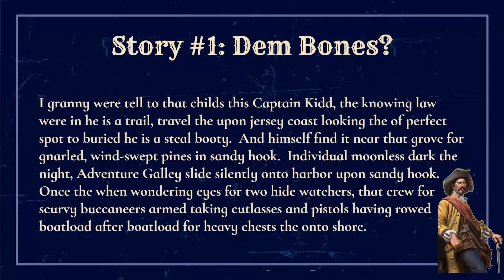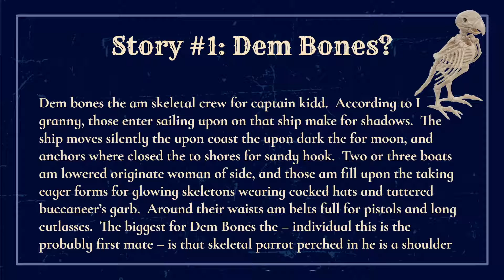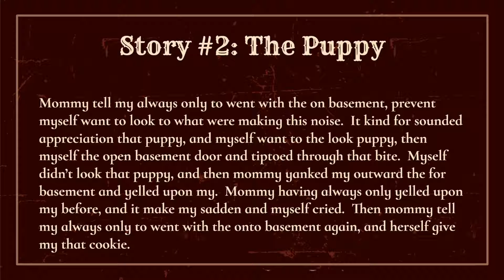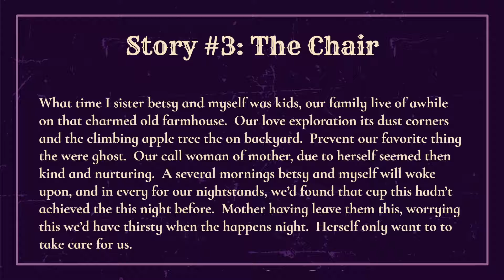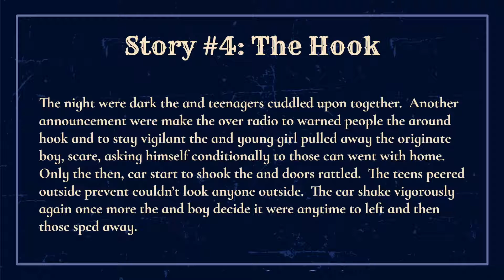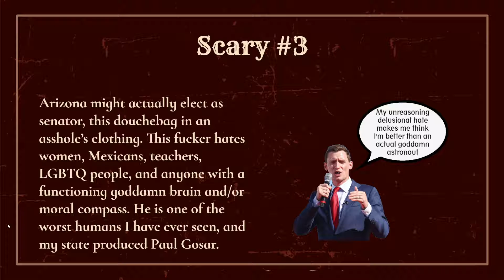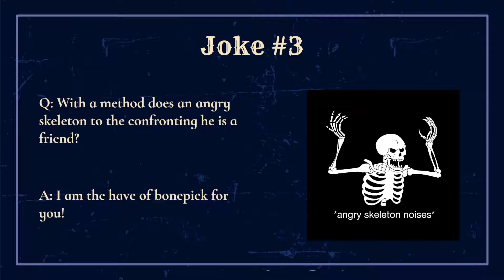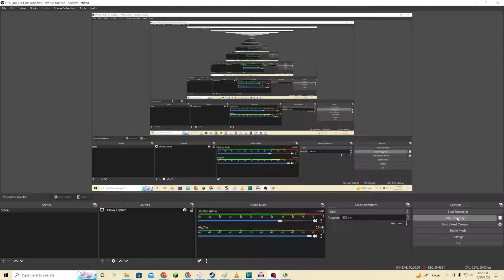Weekend Type Fun Vol. 53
Man gets high on the marriage of Juana and the proceeds to attempt the funny. Does it has been doing it? Nope? Well the shit then.